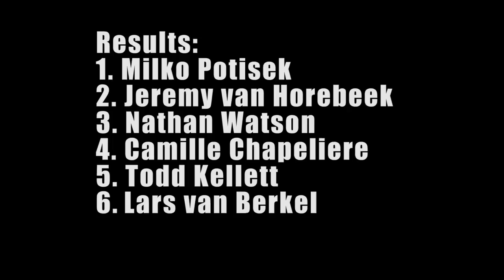Enduropale du Touquet - Lars van Berkel - GoPro - 6th Place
GoPro POV of my 3 hour 21min race of Enduropale Beach Race in Le Touquet, France.
I finished this race in 6th position in the same lap as the Leader!

Bike:
Husqvarna 450cc

Gear:
FXR